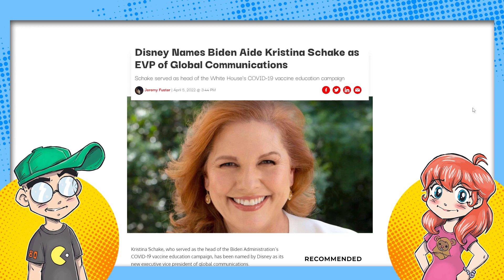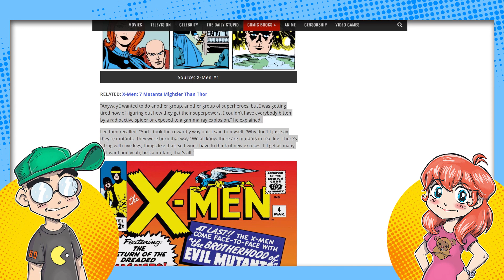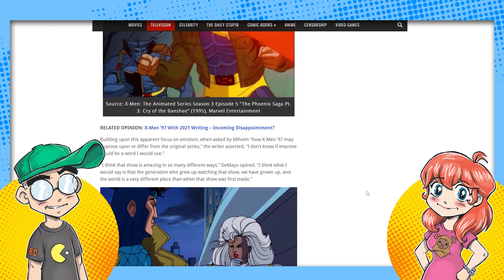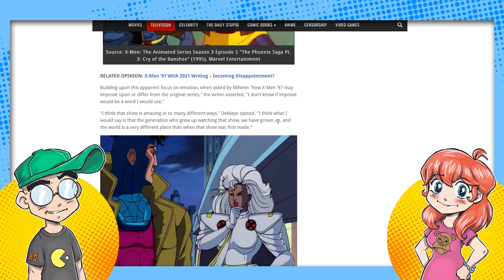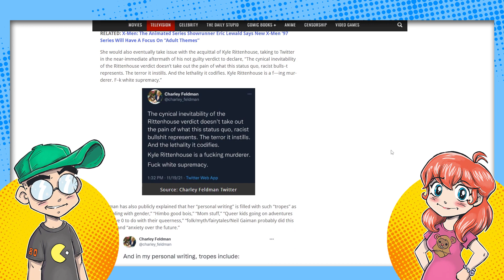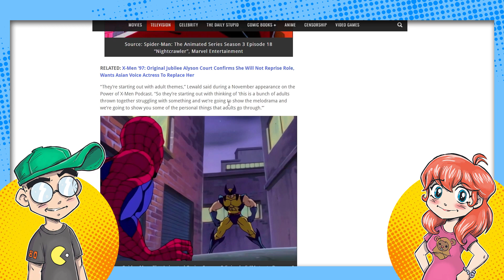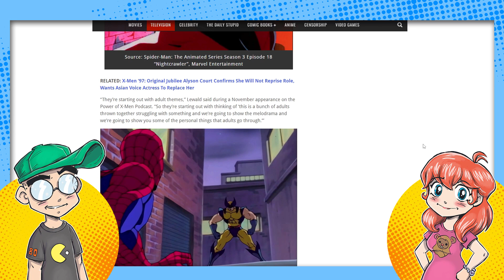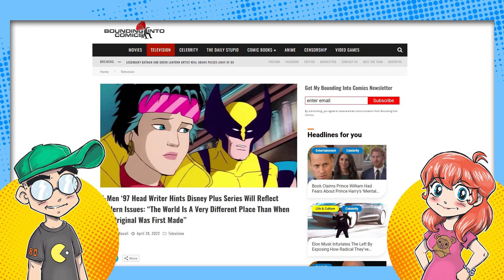Disney's X-Men '97 Reboot: Sometimes Dead is Better.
The classic 90s X-Men animated series is getting a sequel series on Disney Plus called X-Men '97, and it'll most likely be a reanimated corpse of a classic franchise. Despite having many of the original showrunners and voice actors involved, some of what is being said about the series raises some red flags. Sometimes leaving things in the past is better, especially when it comes to Disney.